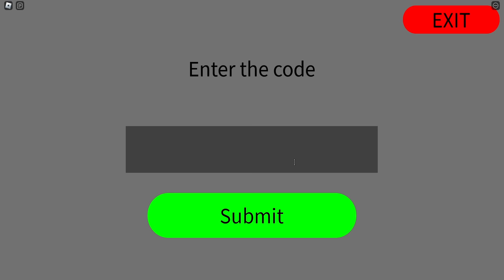ECHAPPER AU MONSTRE TRAIN EATER DANS ROBLOX BACKROOMS (Backrooms Morphs)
Backrooms Morphs